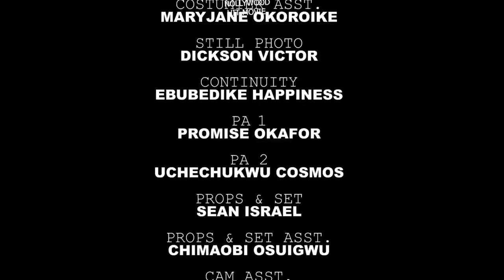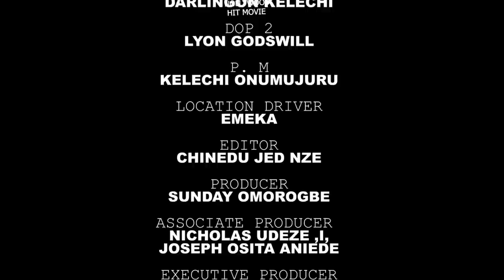MY HUSBAND (FULL MOVIE) JERRY WILLIAMS/EKENE UMENWA/QUEENETH HIBERT 2023 LATEST NOLLYWOOD MOVIE